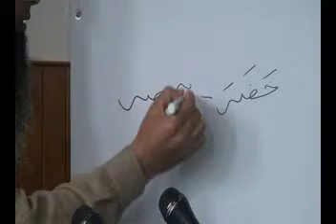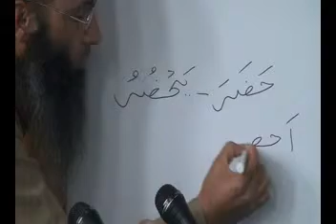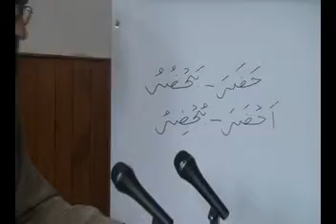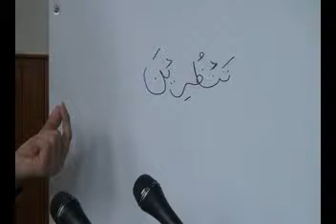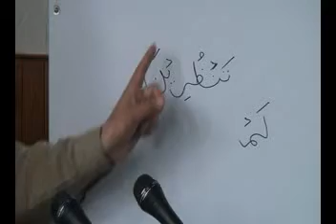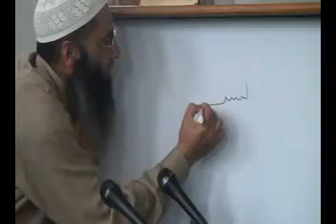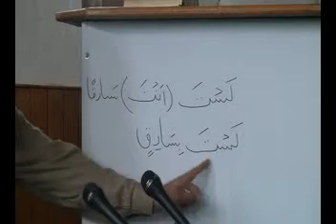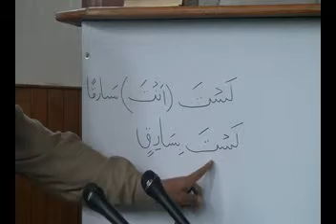23 | Chapter 18 and its Tamreen | Al Qiratul Waziha Vol-2 Arabic Grammer | Er. Ashiq Hussain